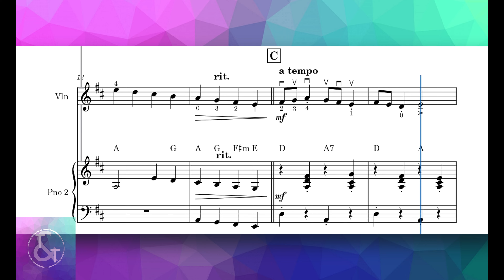ANDANTINO 78 BPM - ACOMPANHAMENTO - Staccato ou Martellato - Suzuki Book 1 Piano Accompaniment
Piano Acompanhamento, Playback, Piano Accompaniment
Andantino é uma melodia composta por Shinichi Suzuki, criador do Método Suzuki por volta de 1978, originalmente escrita para violino e piano, para aprendizado e estudo do golpe de arco Staccato ou Martellato e também a fermata.

APOSTILA com o Método Suzuki partitura de violino

ANDANTINO - 78 bpm
SUZUKI BOOK 1 LIVRO 1
GOLPES DE ARCO